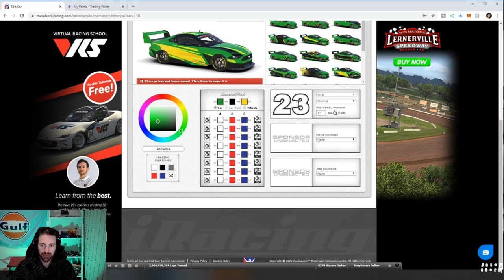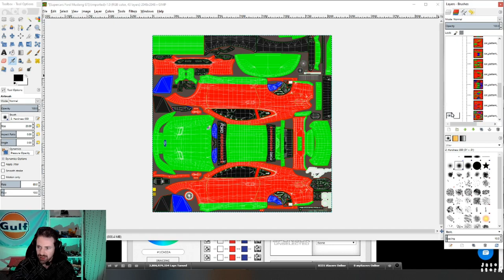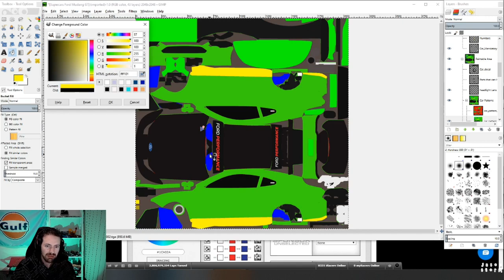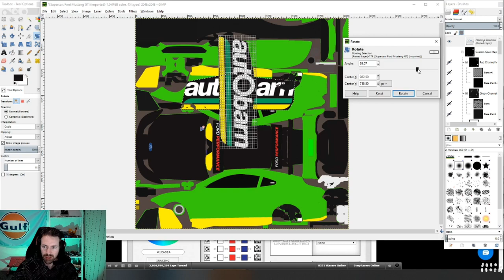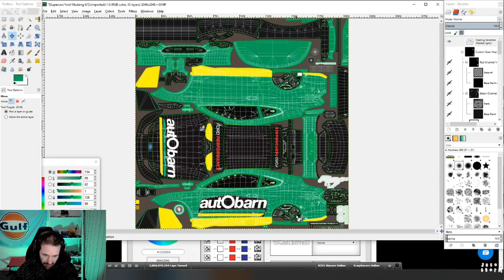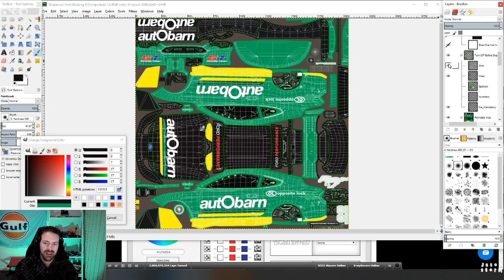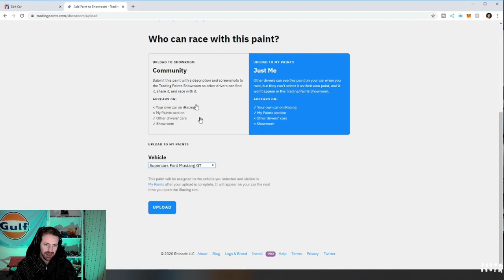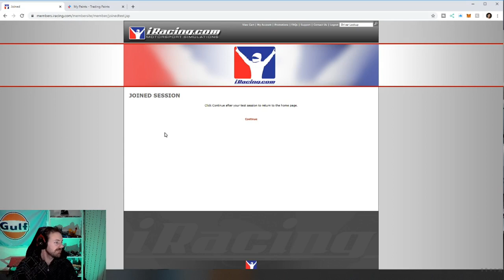How to paint an iRacing car using Gimp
How to paint an iRacing car using Gimp, In this video I show you how I  do custom paint to my car and add my own logo's for iRacing using a free editing program called Gimp. To paint your own car on iRacing your need a few things, first you need an editing program like Photoshop or Gimp, second you need to create an account over on tradingpaints.com and then download the installer, this allows you to upload your paints to your iRacing car and be show to other drivers of other cars also using trading paints, it will also allow you to see other cars that have been custom painted also and then once you paint up your car and put your own logo's on your car then you can go back to trading paints and upload your design and then provided your running the trading paints program the paint will be updated on your car.

Next level Racing F-GT cockpit
Next level Racing F-GT Monitor mount
Next level Racing free standing monitor mount
Next level Racing mat